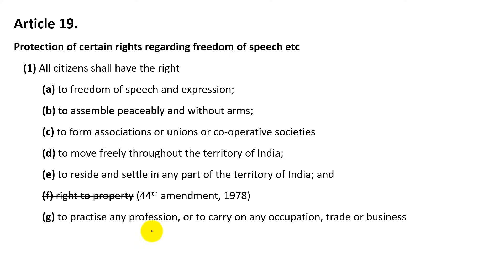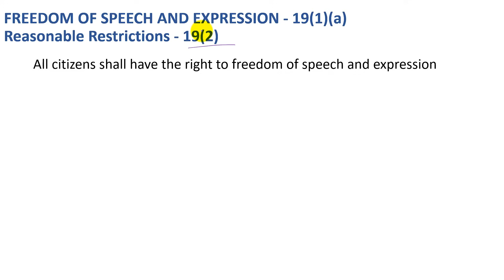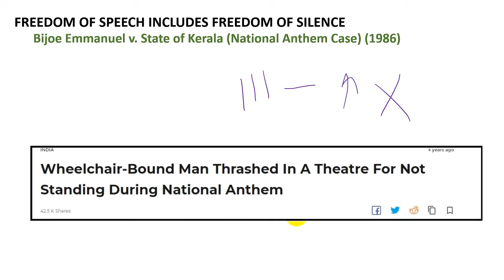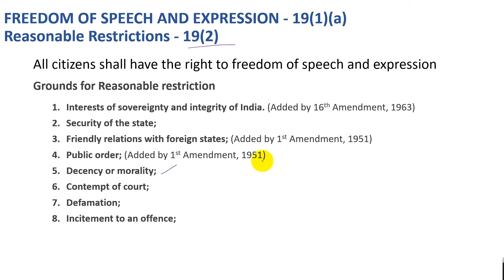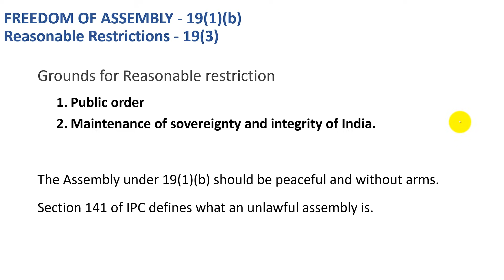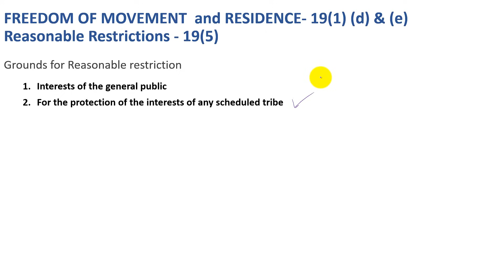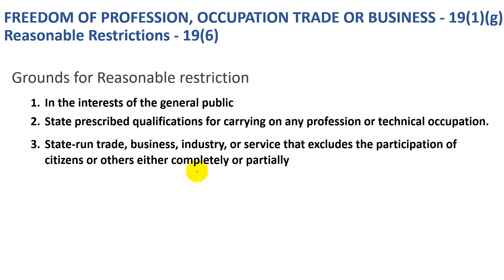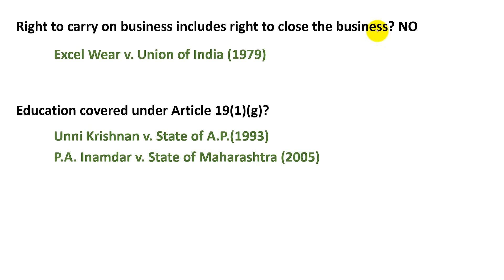Article 19 - Constitution of India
No Bakwas, Up to the point explanation of Article 19 of Constitution of India
Right to Freedom and reasonable restrictions with case laws.
Freedom of Speech and Expression